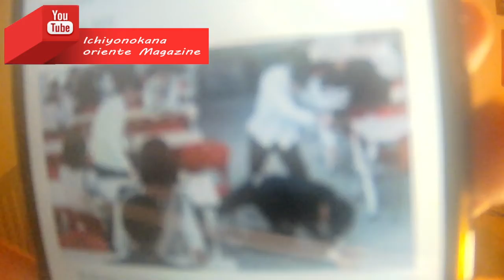Falle la actriz Kang Seo Yeon Eking cheng a Serie El bullying entre estudiantes cada vez peor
Un canal de noticias de Asia las cuales estál totalmente en español. Una revista de noticias, sociedad, cultura con fuertes críticas hacia los artistas, no es un canal fanático que exprese complacencias.